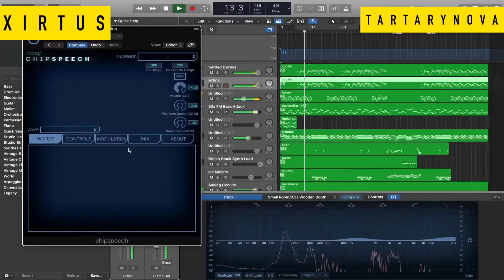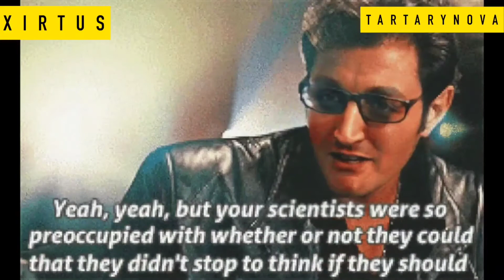Neverending Story REimagined - Xirtus